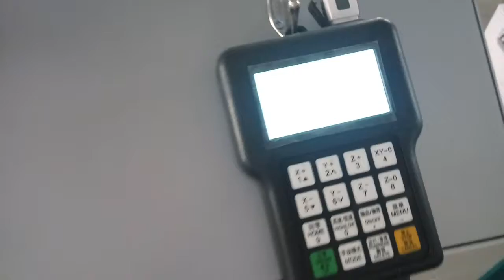double axis cnc wood copy turning lathe with router spi.dle RS1516S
double  axis  cnc  wood  copy turning lathe with  router  spindle  RS1516S:
For  Wood Turning and Cutting small diameter.double working efficiency  than  RS1530 single  rotary.
double rotary
cast  iron machine  body
power  coating
max   length 1500mm.max  dia 300mm
package size:3.1*1.2*1.6m
weight:1200kgs